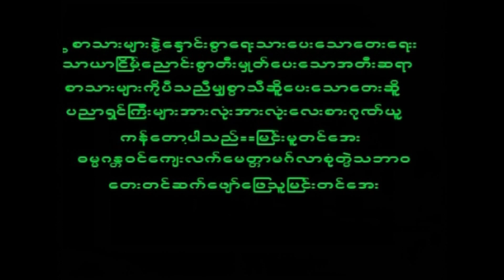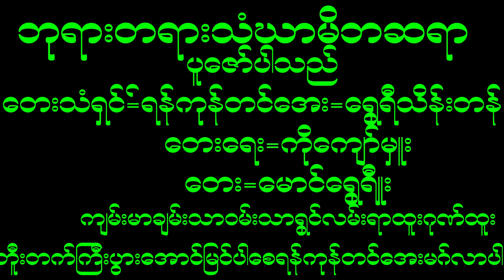April 16, 2023